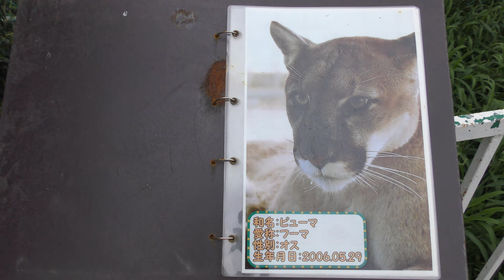ピューマ の『フーマ』 (岩手サファリパーク) 2019年8月12日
ピューマ (岩手サファリパーク)

『フーマ』　♂　2006年5月29日生まれ

□ ピューマ
英名：Cougar
学名：Puma concolor

■ 撮影場所
岩手サファリパーク (岩手県)
Iwate SafariPark